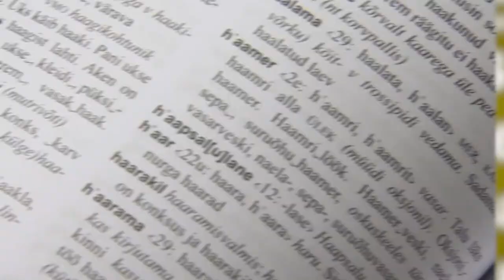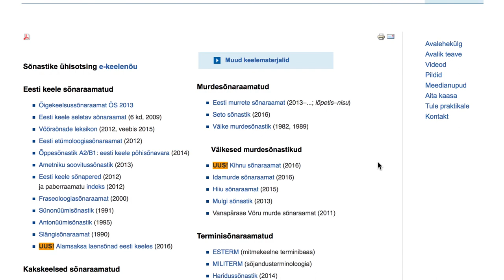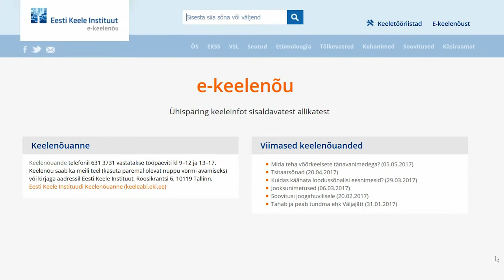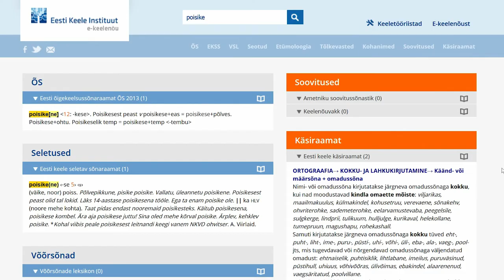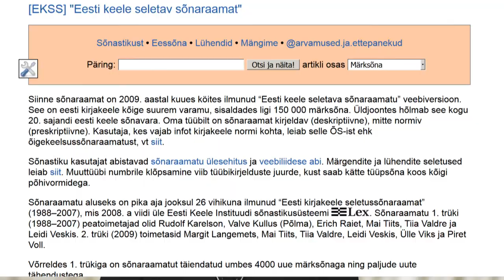Eesti keele veebisõnastikud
Veebisõnastike videos tutvustatakse e-keelenõu portaali, kus saab teha ühispäringu korraga  11 allikast:  „Õigekeelsussõnaraamat ÕS 2013“, „Eesti keele seletav sõnaraamat“, „Võõrsõnade leksikon“, „Ametniku soovitussõnastik“ , kohanimeandmebaas, keelenõuannete varamu jt.

Autor: Margit Langemets
Projektijuht: Jelena Kallas
Produtsent: Piret Eero
Kaamera ja montaaž: Sander Allikmäe, Viljar Särekanno
Muusika ja helikujundus: Rasmus Lill
Grimm: Kelli Neitsov